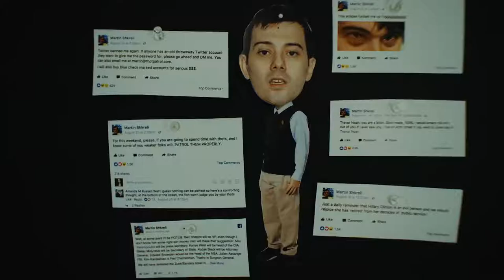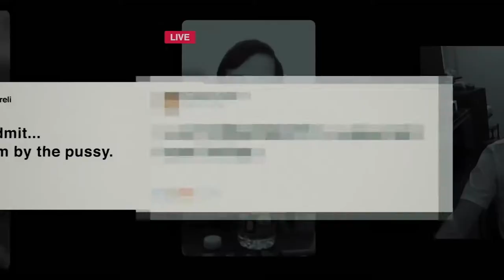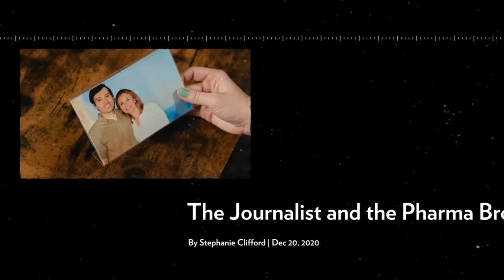Pharma Bro 2021 Official Trailer HD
The story of Martin Shkreli, the pharmaceutical tycoon known for raising the price of an AIDS drug 5500% overnight, buying the sole copy of a Wu-Tang Clan album for $2 million dollars and being convicted of securities fraud. Available Digitally October 5th.

DIRECTED BY Brent Hodge
PRODUCED BY Hodgee Films and Blumhouse TV
FEATURING Martin Shkreli, Travis Langley, Meg Tirrell, Billy the Fridge & Cilvaringz
1091 Pictures